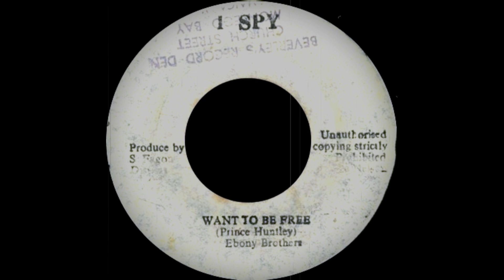Ebony Brothers - Want To Be Free (I Spy)